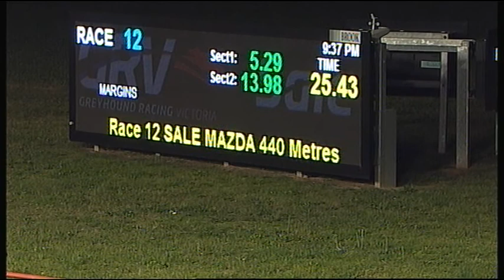SLE SUN 05 NOV 17 R12